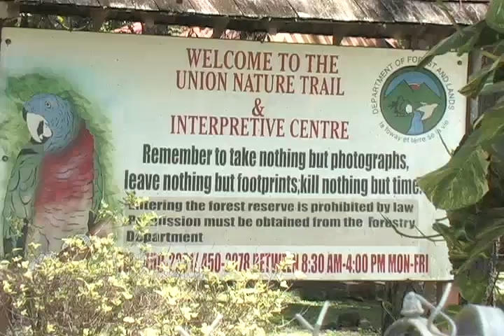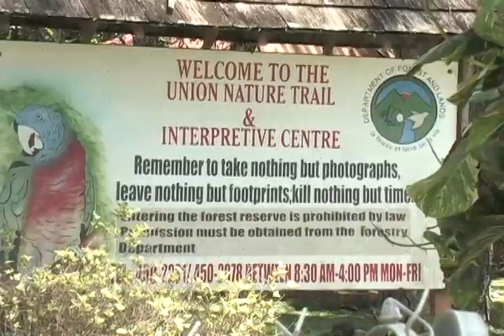Endangered species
The Forestry department has been seeking to address problems that can affect the Island's bio-diversity, at a workshop on invasive species.